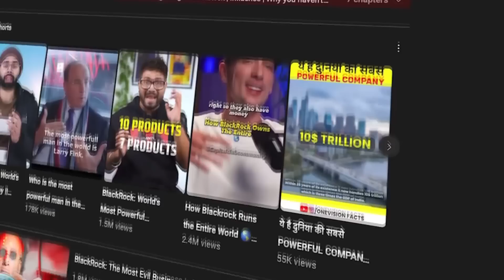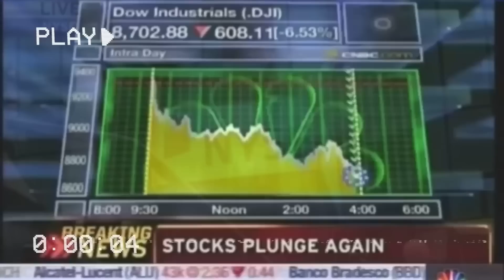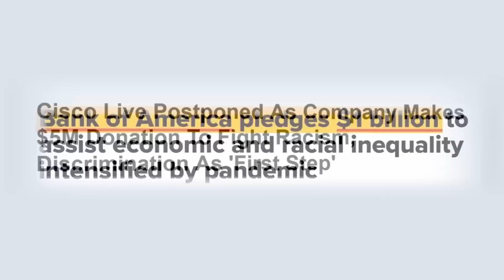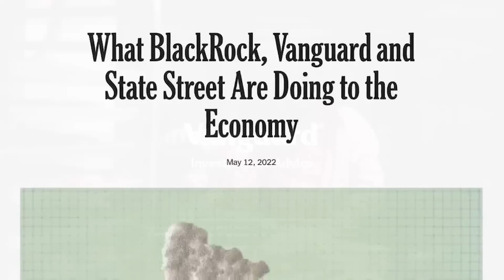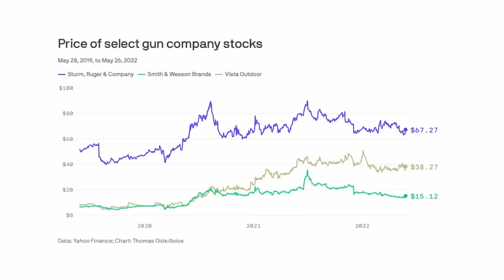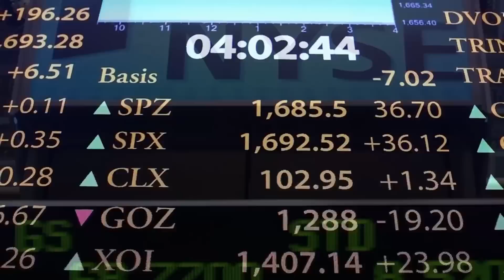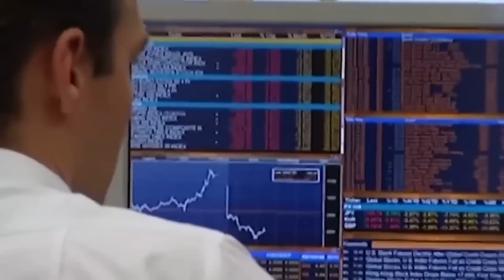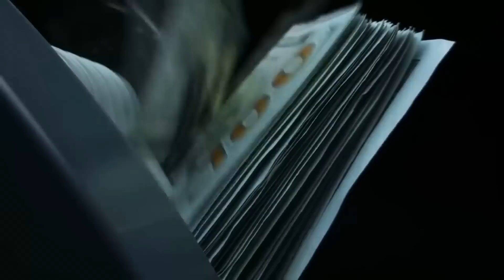LA COMPAGNIA CHE SEGRETAMENTE CONTROLLA I GOVERNI DEL MONDO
La Black Rock è una società di investimento in ETF e gestisce grandi percentuali delle società più importanti al mondo come Disney e Amazon